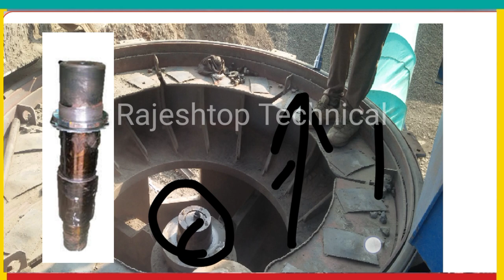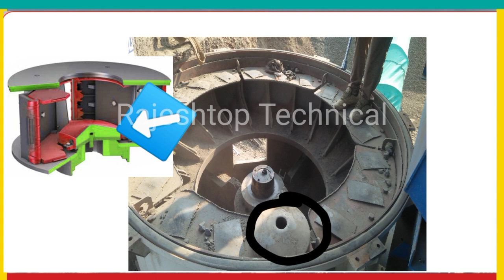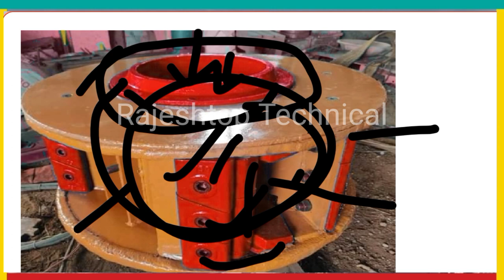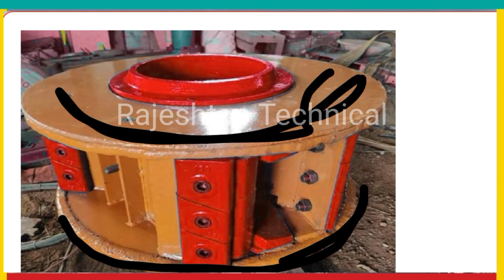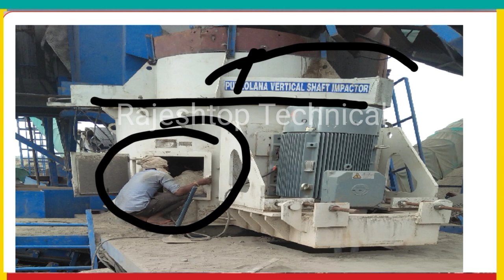VSI PARTS AND WORK | vertical shaft impactor part and working | वीएसआई में कौन-कौन से पार्ट्स होते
Jai Hind,

vsi kya hota hai aur vsi me kaun kaun se parts lage hoten hai aur un parts ka vsi yani vertical shaft impactor me kya kam hota hai. ye sabhi jankari ies video me aap ko milega.
Asha karta hun ye video aaplogo ko pasand aayegi.